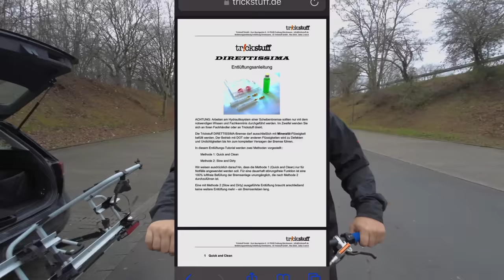Bosch CX4 defekt, Specialized Brose defekt // erste Ausfahrt mit der Trickstuff Maxima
Nutze einfach unseren Code!  MMEV9

Brille von Marcello & Mitch und

Für alle darüber eingehenden Bestellungen gibts 10% auf die TriEye Produkte.

Fullface Helm von Mitch
Halbschale von Mitch
Protektoren-Jacke von Mitch
Knie- Protektoren von Mitch
Pedale von Mitch Bike Buddys
Schuhe von Mitch
Gängigstes Shirt von Mitch
Brille von Mitch
Kamera von Mitch
Brustgurt von Mitch

Fullface Helm von Marcello
Halbschale von Marcello
Protektoren-Jacke von Marcello
Ellenbogen Protektoren von Marcello
Knie-Protektoren von Marcello
Pedale von Marcello
Schuhe von Marcello
Gängigstes Shirt von Marcello
Kamera von Marcello
Brustgurt von Marcello

Bike von Mitch:

Specialized Kenevo SL Comp , Rahmengröße S2 bei 175cm Körpergröße

Bike von Marcello:
Specialized Kenevo SL Comp, Rahmengröße S3 bei 180cm Körpergröße